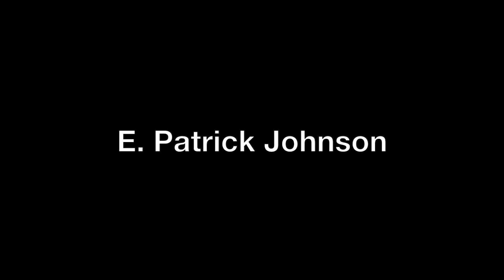Sunday Tea 2020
Storyteller and Northwestern University Dean E. Patrick Johnson sits down (virtually) to discuss his documentary "Making Sweet Tea," about the lives and loves of southern gay Black men – and the importance of telling our own stories. Hosted by Lambda Legal Board Member Roderick Hawkins, this event followed an exclusive screening of the film for Lambda Legal community members.